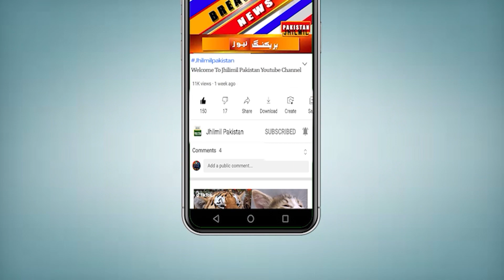Jewellery Shop Mein Chori | karachi me chori ki wardat | jewellery shop in karachi | Letest Chori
کراچی میں ایک اور خوفناک ڈکیتی، ڈاکوؤں کی سنار کی دوکان پر واردات، ملزمان 50 تولے سونا اور لاکھوں روپے لوٹ کر فرار، آپ کو بتاتے چلیں کہ کراچی کے علاقے صدر  میں نامعلوم ملزمان جیولر کی دکان سے 50 تولے سونا اور 30 لاکھ روپے نقد لوٹ کر فرار ہو گئے۔ پولیس کے مطابق صدر کے علاقے میں شاہراہ عراق پر جیولر کی دکان میں ڈکیتی کی واردات ہوئی۔ واردات کی سی سی ٹی وی فوٹیج بھی منظرعام پر آئی ہے جس میں 3 مسلح ملزمان کو لوٹ مار کرتے دیکھا جا سکتا ہے۔ ملزمان اسلحے کے زور پر 50 تولے سونے کے زیورات اور لاکھوں روپے مالیت کی ملکی اور غیر ملکی کرنسی لوٹ کر فرار ہوگئے۔ لوٹی جانے والی رقم میں 17 لاکھ روپے اور 19 لاکھ روپے مالیت کے امریکی ڈالرز، ریال اور درہم شامل ہیں۔ مقدمہ سونے کی دکان کے مالک شیخ وسیم کی مدعیت میں درج کر لیا گیا ہے اور پولیس نے واقعے کی تحقیقات بھی شروع کر دی ہے۔

Topics Cover In this Video:
karachi gold shop
karachi gold market
karachi gold jewellery
jewellery shop
jewellery wholesale market in karachi
jewellery shop in karachi
jewellery shop design
jewellery shop chori
jewellery shop chori video
jewellery shop mein chori
jewellery shop me chori
cid jewellery shop chori
jewellery shop ki chori
crime patrol jewellery shop chori
karachi gold shop
karachi gold plaza
karachi gold market
pakistan karachi gold market
saddar gold market
karachi city
street crimes in Karachi
Karachi residents
Karachi residents
street crime
karachi
chori in karachi
karachi news
karachi chori
karachi may chori
karachi
karachi mein chori
karachi city
letest video karachi chori
letest update karachi chori videos
karachi news
pakistan news
karachi dakaiti
karachi today
karachi pakistan
karachi daketi cctv 2022
karachi daketi ki cctv foorage
dakati in karachi
daketi video
karachi news
karachi main daketi ka aik or manzar
daket ki daketi
live daketi cctv footage in pakistan karachi
daket